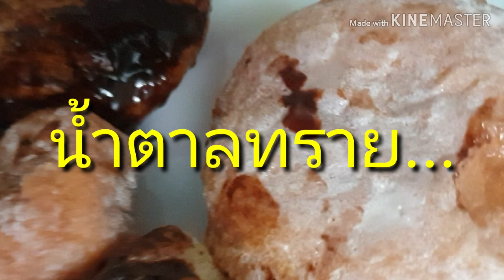ภัยร้ายสารฟอกขาวในอาหาร & เครื่องดื่ม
สารฟอกขาว